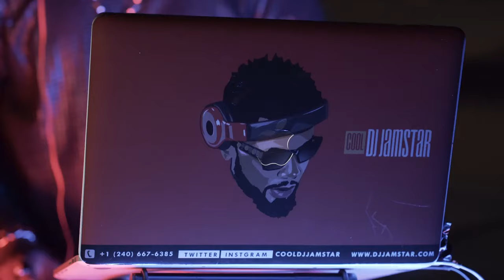BEST OF DANCE HALL MIXTAPE 2023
Welcome to COOLDJ  JAMSTAR's official YouTube channel! Get ready to embark on a thrilling musical journey like no other.

Join us as we dive into the captivating world of DJing, where beats, melodies, and rhythms collide to create an electrifying experience. This channel is dedicated to all music enthusiasts, party-goers, and those who simply love to groove to incredible tunes.

Here, you'll find a treasure trove of carefully curated mixes, live performances, and exclusive tracks, meticulously crafted by COOLDJ JAMSTAR. Immerse yourself in a wide range of genres, from pulsating EDM and heart-pounding house to afrobeats to afromusic to amapianos to infectious hip-hop and chart-topping pop hits. We have something for everyone!

Not only will you witness breathtaking DJ sets, but you'll also gain exclusive insights into the life of a DJ. Discover behind-the-scenes footage of our exhilarating performances, studio sessions, and collaborations with renowned artists such as wizkid davido burnaboy rema ashake fireboy joeboy e.t.c. Get ready for a glimpse into the creative process that fuels our passion for music.

Join our ever-growing community of music enthusiasts from around the globe and be a part of the CoolDJ Jamstar family.

So, whether you're looking for the perfect soundtrack to get your party started, seeking fresh sounds to elevate your mood, or simply craving a musical escape, Cooldj Jamstar's YouTube channel is your ultimate destination. Get ready to lose yourself in the rhythm and let the music take control!

Let's make some unforgettable memories together. Welcome to the world of COOLDJ JAMSTAR!